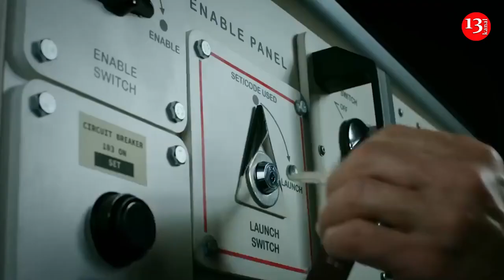Medvedev names options to stop war: Either negotiations or nuclear strike